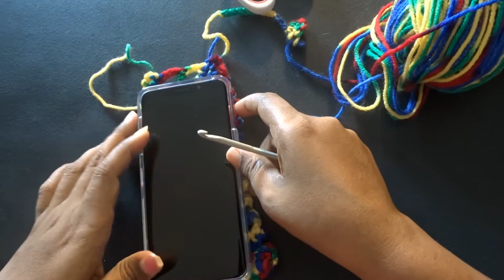Crochet Mobile Cover With Shoulder strip in Hindi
How to make easy and stylish Mobile cover with Shoulder strip. This looks very stylish and can be used daily. Matches your style and is perfect to keep you mobile safe.

Skills Used:
Magic Knot, Chain, Single Crochet, Double Crochet